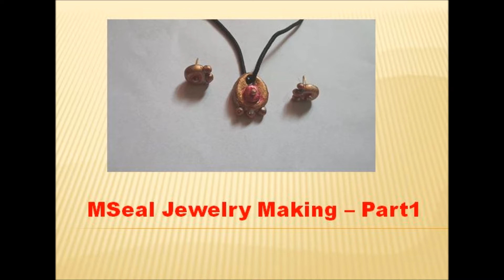Jewelry Making - Part1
Jewelry Making - Part1 using M-Seal